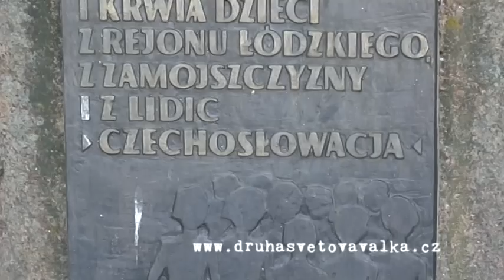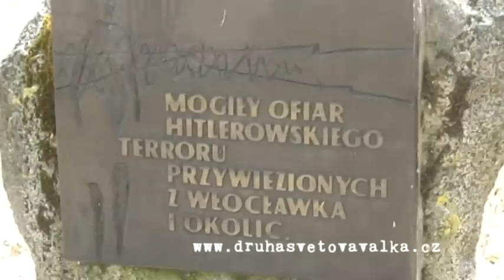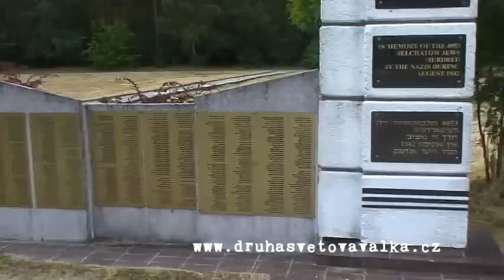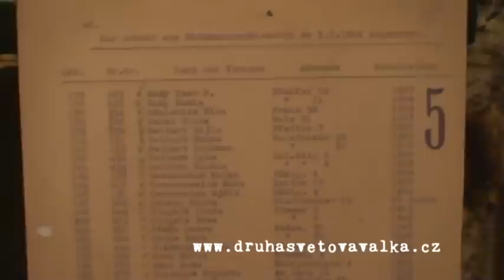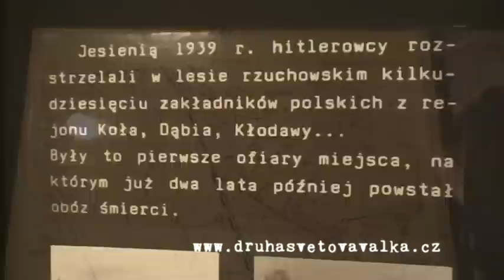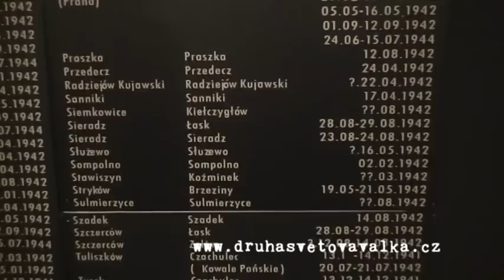KZ Chelmno (Kulmhof) - Extermination Camp